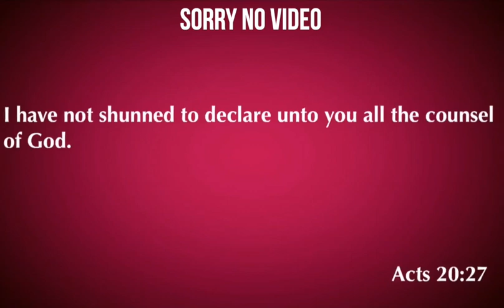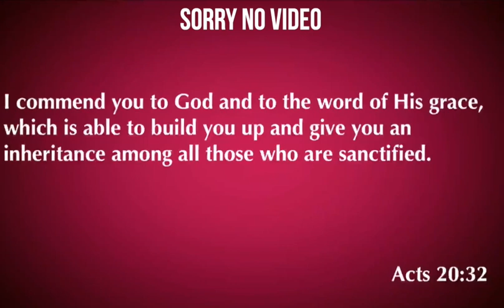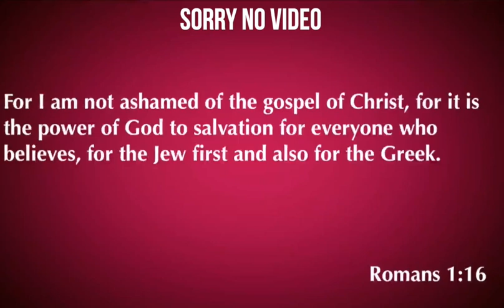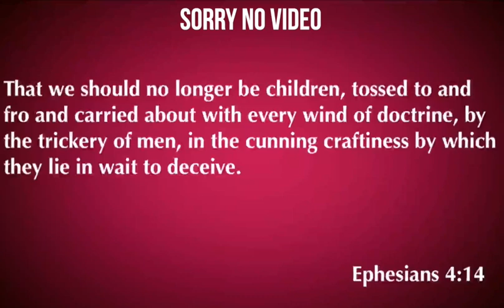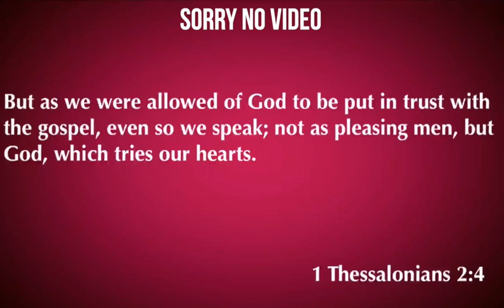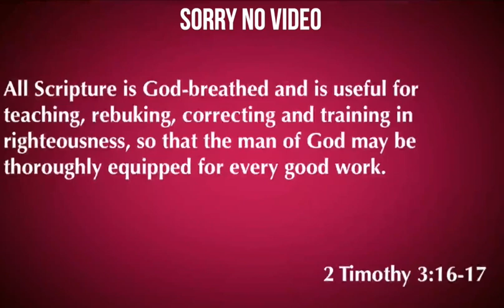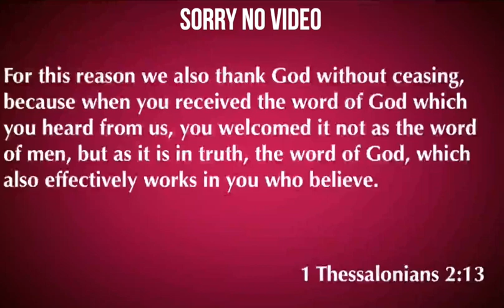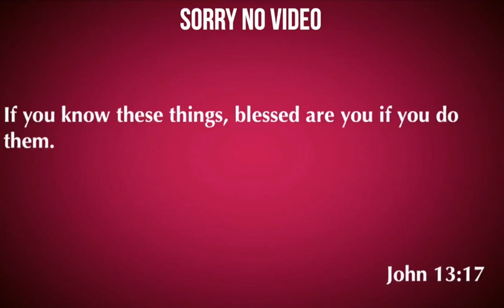The Priority of the Word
Part 2 of Pastor David's "A Venture in Faith" series.